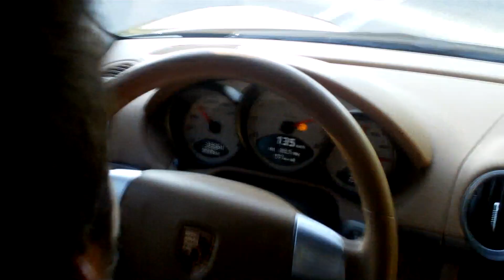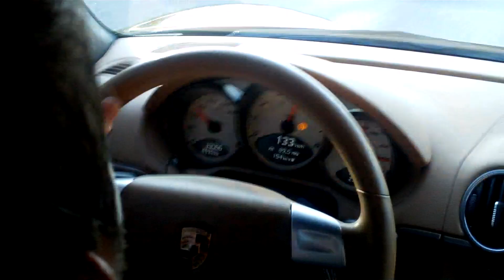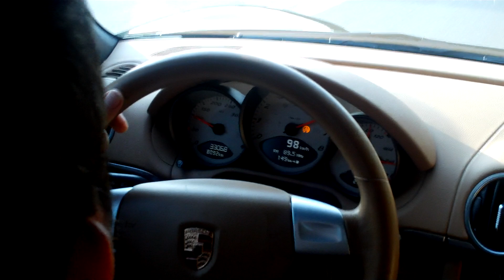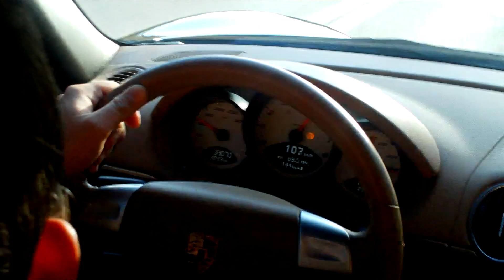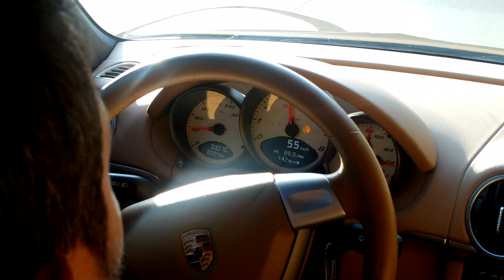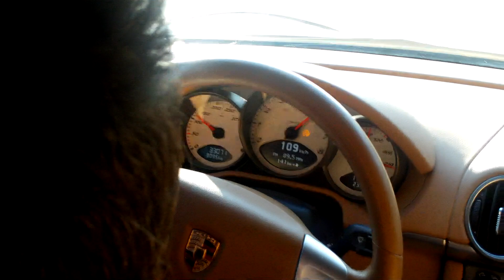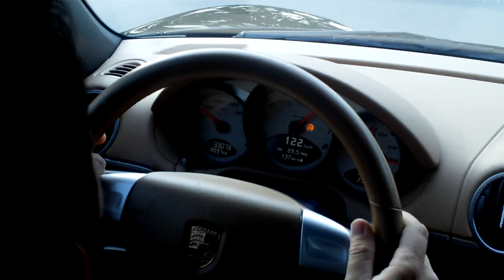Porsche Boxster Αναβαση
Anavasi me porsche boxster s 987 by zinos...